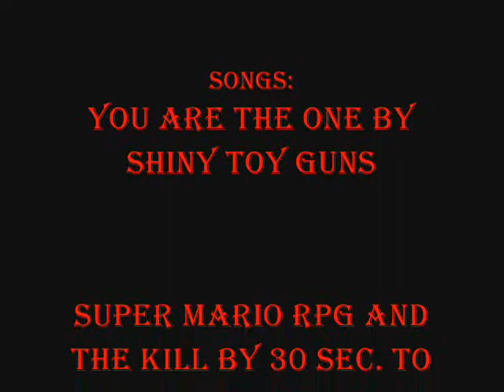Club Penguin KQFM: The Dojo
You picked the dojo, here it is.